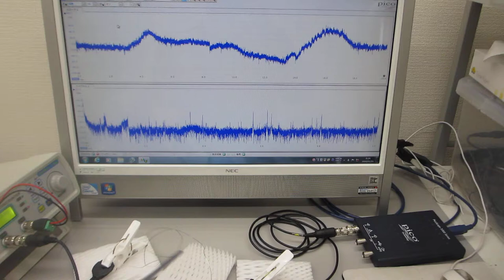超音波プローブで叩いて超音波のダイナミックな非線形現象を利用する実験